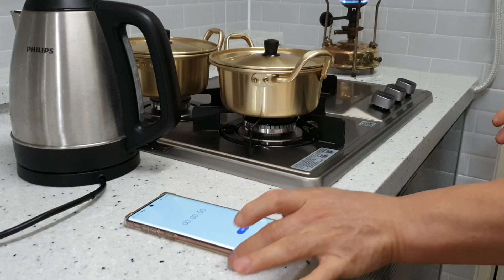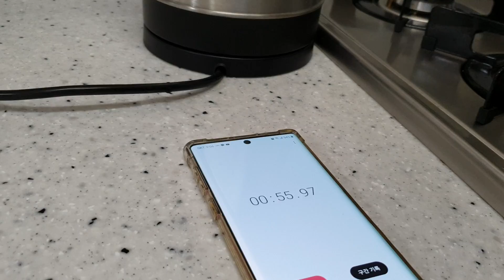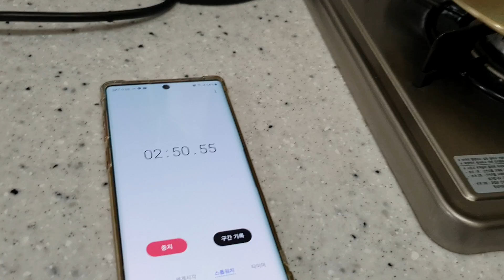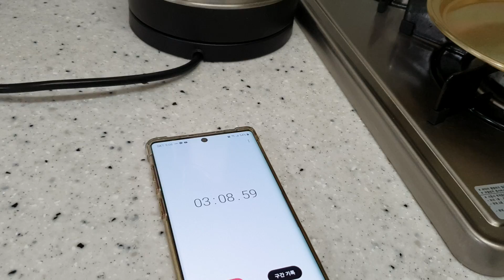석유버너와 도시가스의 화력대결 그리고 전기포트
석유버너 캡틴202 와 도시가스의 화력대결입니다.